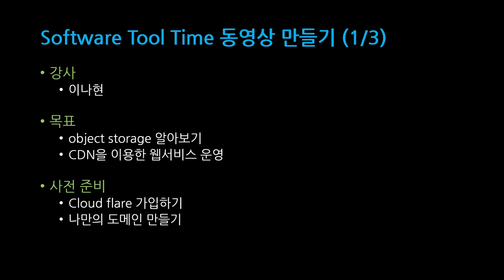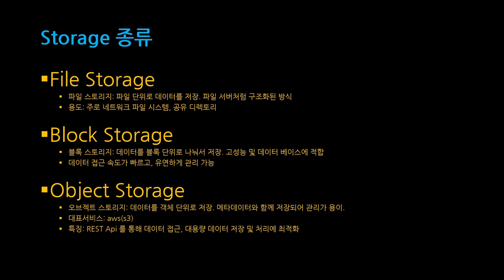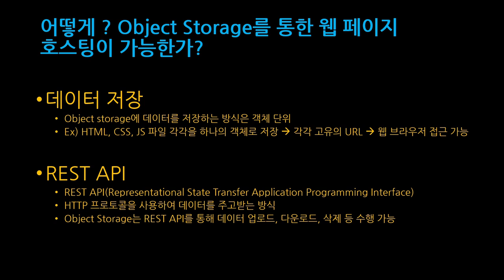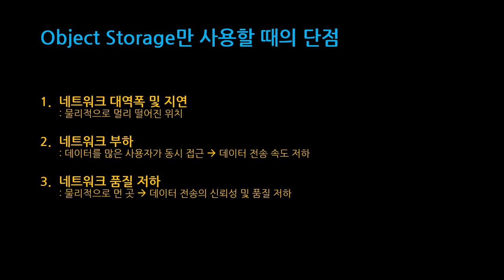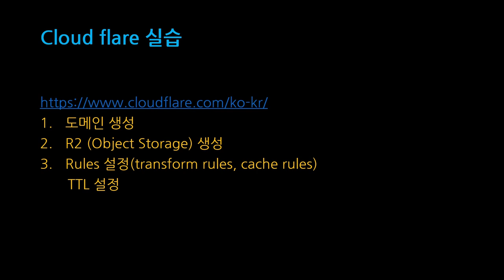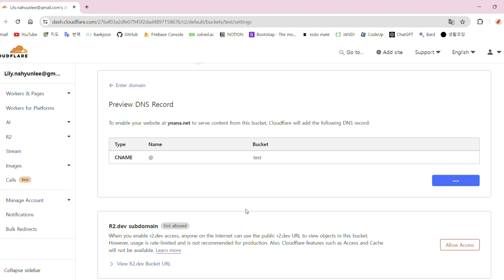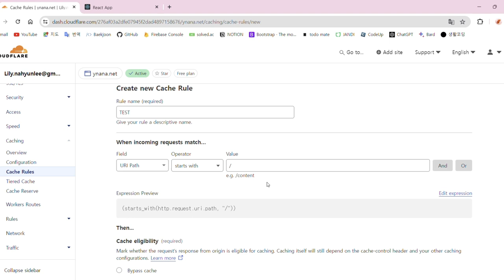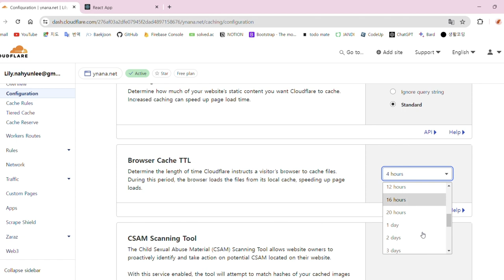[SWTT] aws를 활용한 서버리스 웹 애플리케이션 구축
아주대학교 이나현